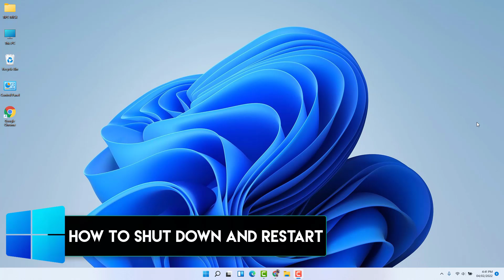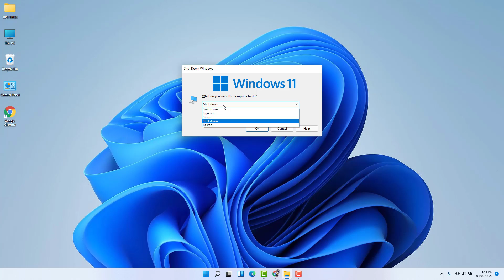Windows 11 - How to Shut Down Windows 11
Windows 11 tutorial to learn how to shut down and restart the device since the options are not exactly in the positions like in the previous version. This guide is meant for beginners.